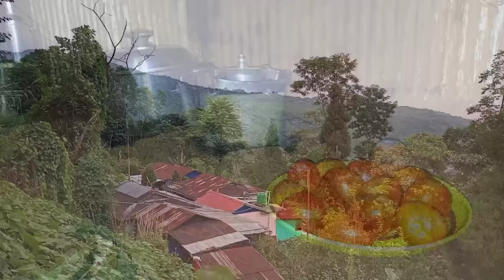Best and Healthy Nepali Food Kauri Recipe Making & Eating in Village Kitchen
Hello friends, welcome to our village kitchen and today we will cook kauri recipe of wheat flour in our Nepali village style. Please watch our video till the end.